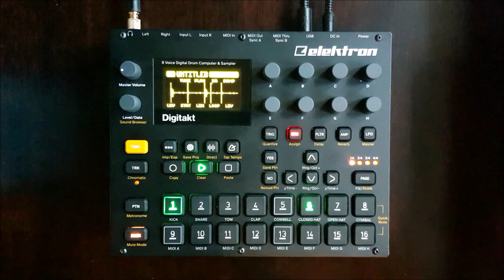Digitakt sketch #23 You Shouldn't Be Here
I made it a goal to learn how to use the compressor with a bit more subtlety. I couldn't help myself and this track ended up very compressed.

I tried using fine tune instead of notes to make melodies, along with the usual loud drums.

All audio is coming from the Digitakt. I used one shot samples for both melodies and drums, and the only thing I added in post was a limiter.